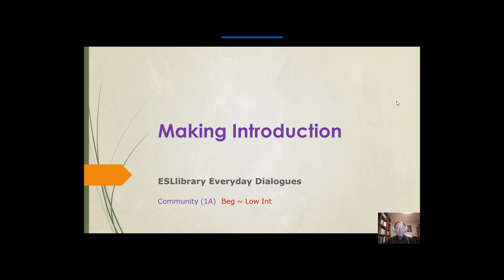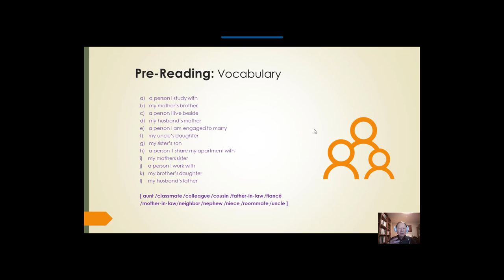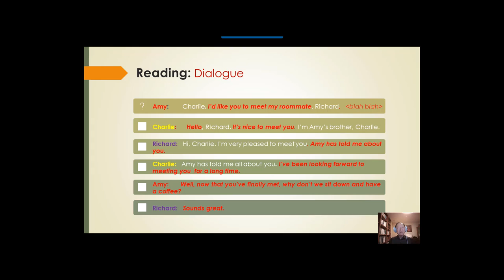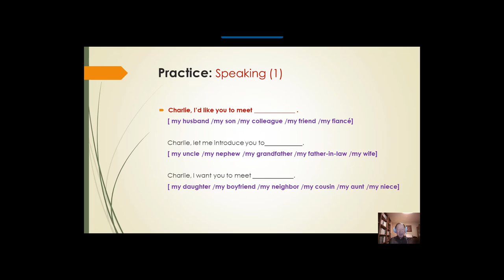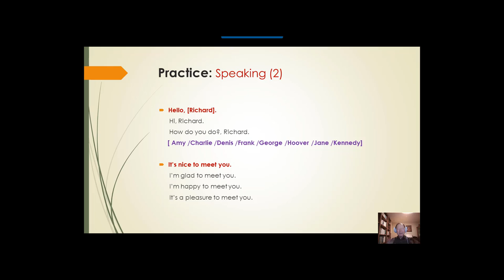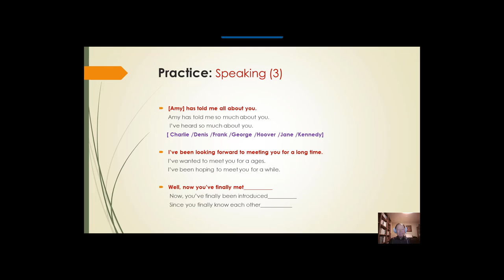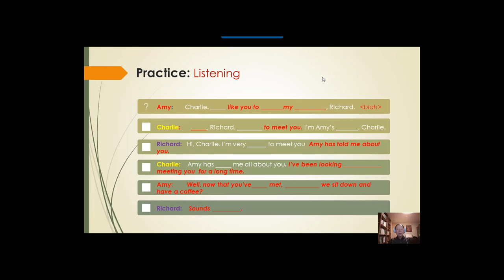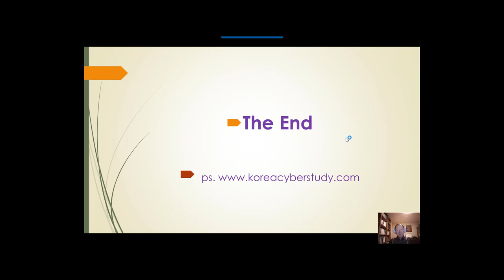미국 생활 영어 회화 - ESL4K 1A Making introduction.